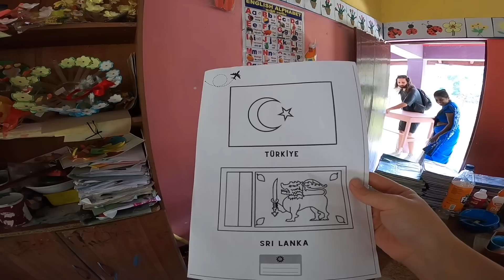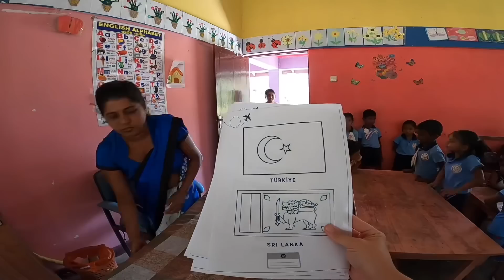BUDİST TÜRK Köyünde Öğretmen Olmak!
TÜRK KÖYÜNDE ÖĞRETMEN OLDUM!

Herkese Sri Lanka’dan selamlar, bu kez Sri Lanka’daki Türkiye’nin yaptırdığı Budist Türk köyünde Zübeyde Hanım anaokulunda öğretmen oldum. Çocuklarla birlikte hem Türkiye, Sri Lanka bayraklarını boyadık, hem de oyunlar oynadık. Berkoo’nun okuldaki gönül işine bir ucundan ben de katıldım. Kendisine teşekkür ederim. YouTube’dan kazandığım ilk paralarla bu okuldaki yardım işinde benim de tuzum olmuş oldu. Seyahatlerime destek olduğunuz ve bu anları yaşamamdaki katkınız için sizlere de çok teşekkür ederim.